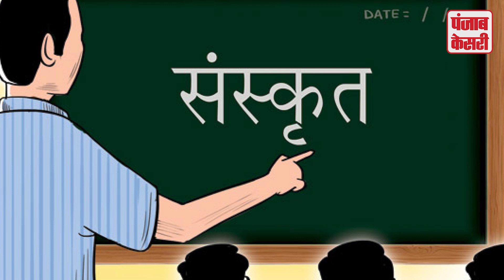BJP सरकार का फैसला- Assam में बंद होंगे मदरसे और Sanskrit School, सरकार ने कहा हमारी ज़िम्मेदारी नहीं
असम में सरकारी सहायता प्राप्त करने वाले 614 मदरसे और 101 संस्कृत संस्थान अगले कुछ महीनों में बंद हो जाएंगे और फिर इन्हें उच्च और उच्चतर माध्यमिक विद्यालयों में बदलना होगा। असम के वित्त और शिक्षा मंत्री हेमंत बिस्वा शर्मा ने बुधवार को बताया कि भाजपा के नेतृत्व वाली सरकार आम लोगों को पैसे को ‘धार्मिक शिक्षा’ पर खर्च नहीं करने का नीतिगत निर्णय लिया है। इस निर्णय की वजह से मदरसे और संस्कृत संस्थान बंद हो सकते हैं।